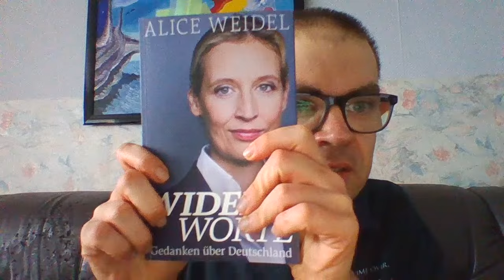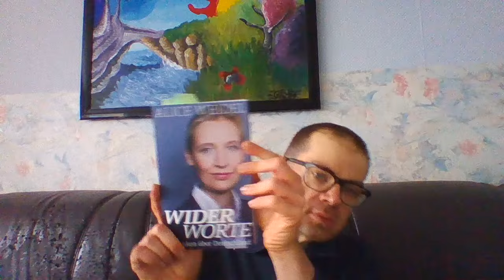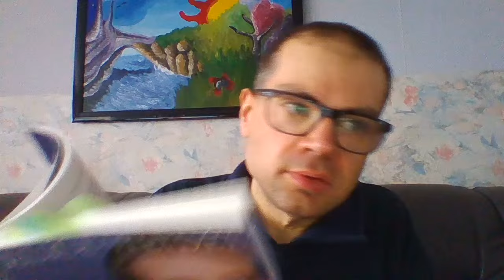Kopie von Liebes ZDF schaut euch mal das Video an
Hallo schaut euch das Video an!